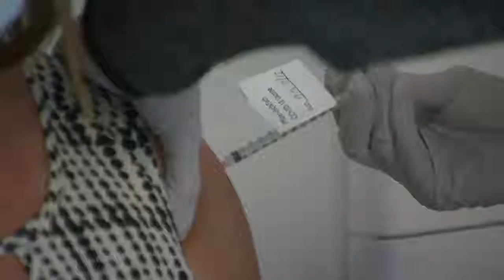Four Pillar Vaccine Plan